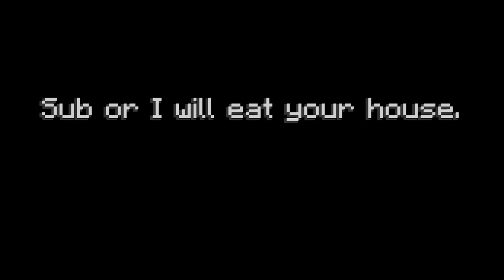I Tried the NO WEAPONS CHALLENGE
If you see me in Minecraft, say hi!
(Ign: bmagsyt)